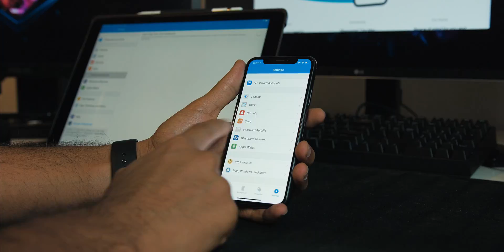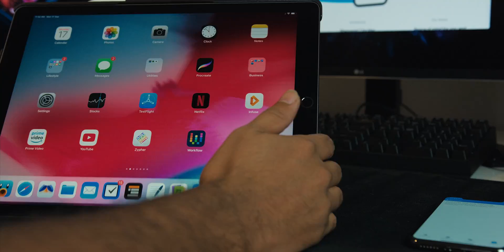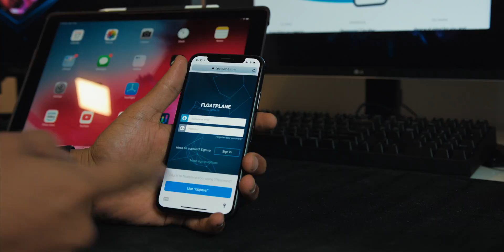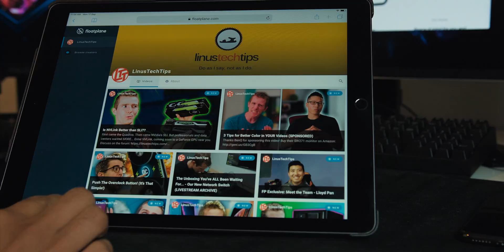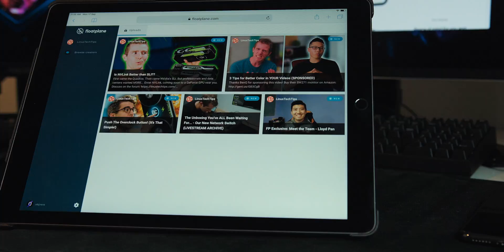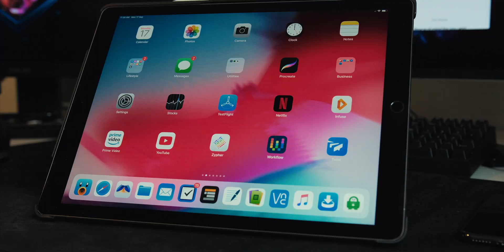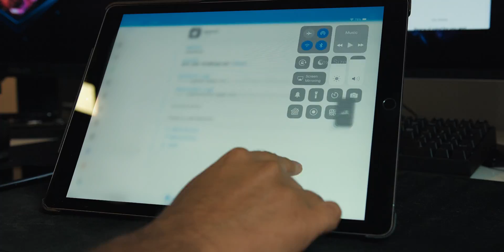1Password 7.2 Update - Autofill Passwords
With the latest update for 1Password, it now seamlessly integrates with iOS 12 and brings Password Autofill right at your fingertips.

This new update also brings a seamless user experience when using One Time Passwords.